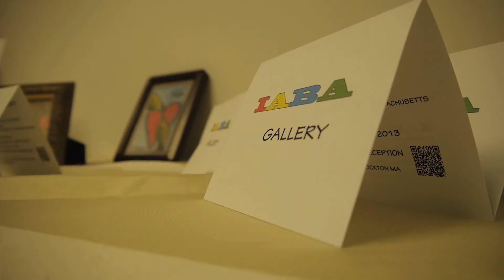Haitian Colors in Transit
The IABA Gallery presented a new exhibit by local Haitian artists."Haitian Colors in Transit" is a collaboration between, Independence Associates, Haitian Artists Assembly of Massachusetts, and Brockton Arts INC.
production: Hacked GH2 (FlowMotion 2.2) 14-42mm kit lens, 28mm f2.8 Canon FD lens.
Post: Premiere Pro CS5.5